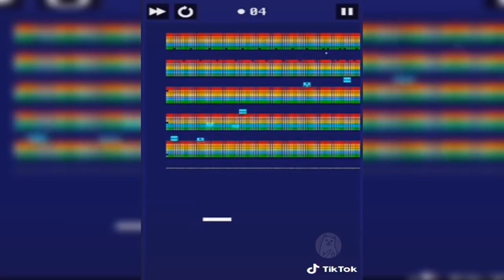😂TIK TOK MUY CHISTOSOS 20😂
Tik Tok: @Medusa.dreams (credits of the video image)

✌Nosotros buscamos sacarte un gran Sonrisa!✌

La finalidad de nuestros vídeos " Tik Tok " del canal " the yolo " es meramente con fines de  entretenimiento,
no contiene material ofensivo o que vaya en contra de las normas de la comunidad de YouTube.
Solo trata de recopilar vídeos mas virales de internet cada Semana (Tik Tok).
Si en algún caso alguien se siente ofendido por el contenido publicado, ruego tomen en cuenta estas consideraciones.
En ningún caso el propietario del canal ni los vídeos que contiene buscan  incitar al odio ni ir en contra de las Normas de la Comunidad.